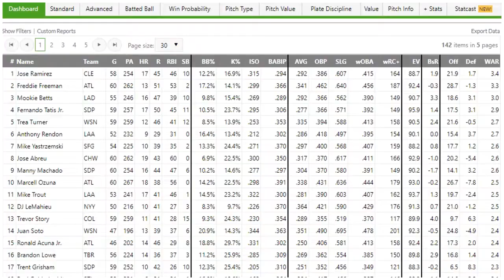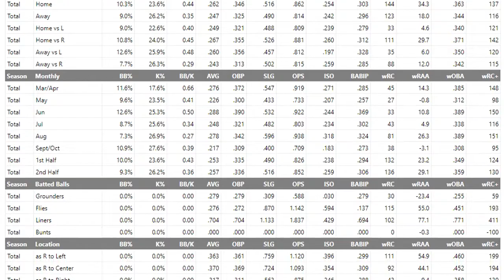TheBarnHasSpoken: Introduction to my Baseball Channel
Hello! My name is Dillard and this is my introduction to my channel, where I'll be posting limitless amount of baseball content throughout the 2021 season and beyond. I hope to see everyone stick around!

Link to The Yankee Way:
YouTube.com/thebarnhasspoken

Link to my media page:
EmpireSportsMedia.com/author/barnhasspoken/

Twitter.com/BarnHasSpoken

Instagram.com/BarnHasSpoken